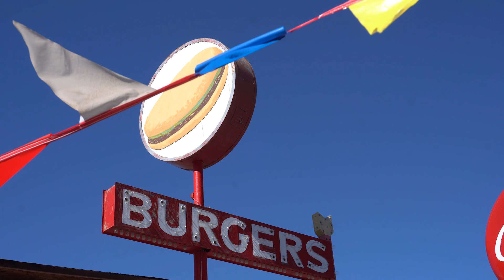Roadtrip dans l'Ouest Américain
3 semaines sur les routes de la Californie, du Nevada, de l'Utah et de l'Arizona. Au programme : Los Angeles, les parcs nationaux de Sequoia, de Yosemite et de la Vallée de la Mort, Las Vegas, la Valley of Fire, le Zion National Park, le Grand Canyon, Page, Antelope Canyon, Monument Valley, la route 66, Phoenix, le Joshua Tree National Park...